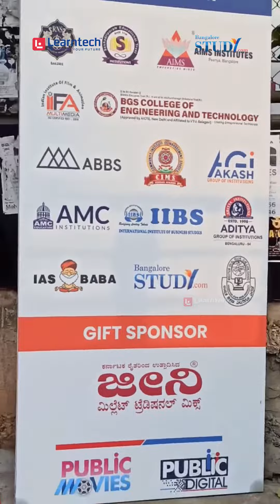At Vidhya Mandira 2nd Edition Mega PG Education Expo 2023 | Learntech Edu Solutions Pvt. Ltd.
Learntech participated in the Vidhya Mandira’s 2nd Edition Mega PG Education Expo held in Malleshwaram, Bangalore, on 7th & 8th October, 2023. During this 2 day Expo, our team of experts interacted and guided numerous students with PG course admissions. They also answered questions related to PG courses, top colleges, entrance exams, and more.

If you missed the opportunity to interact with our experts, do not fret. You can get in touch with us anytime through our toll-free number mentioned below.